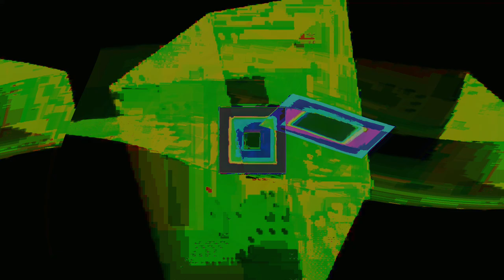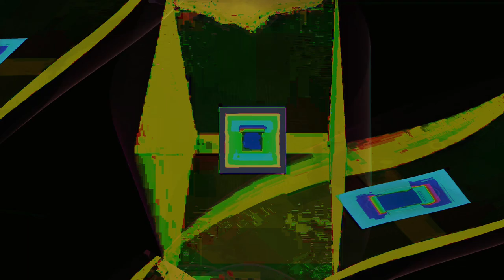Movie 24 10 06 13h28m52s series Y part 3 time puppets